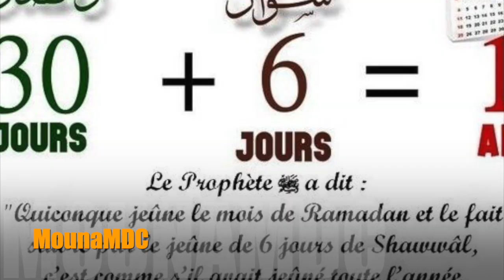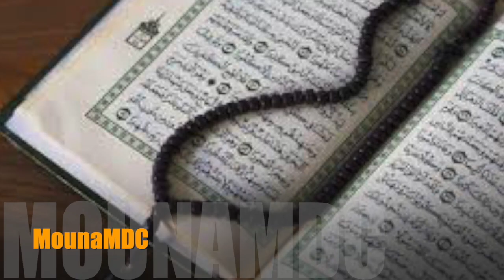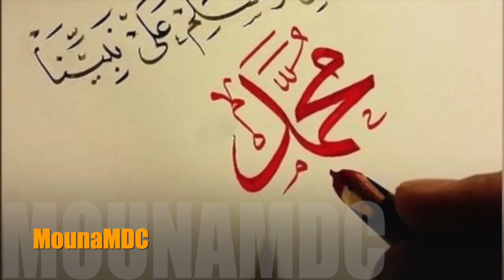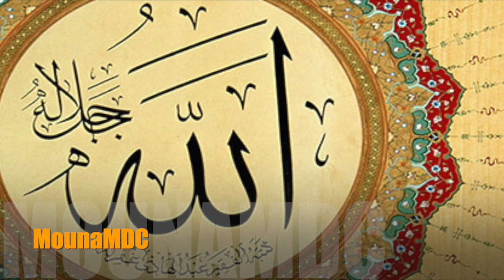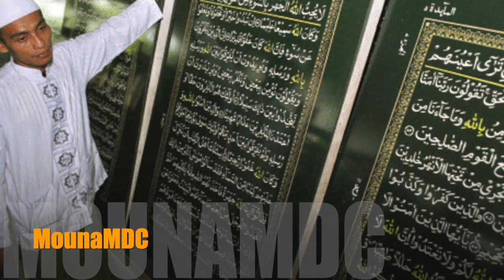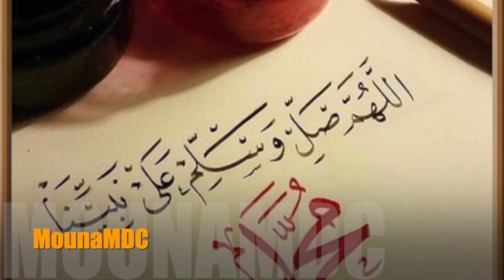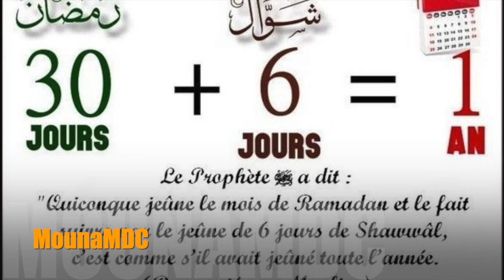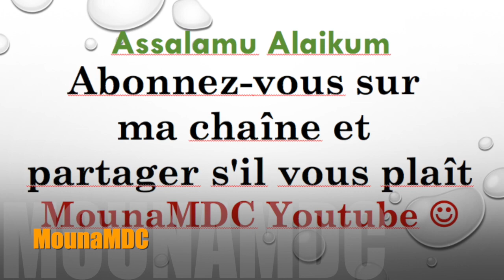l'importance de la Sadaqah au mois de Ramadan par Malimatou Fatoumata Traoré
l'importance de la Sadaqah au mois de Ramadan